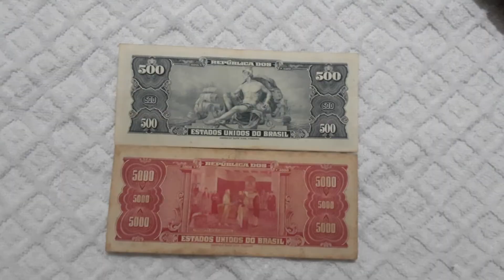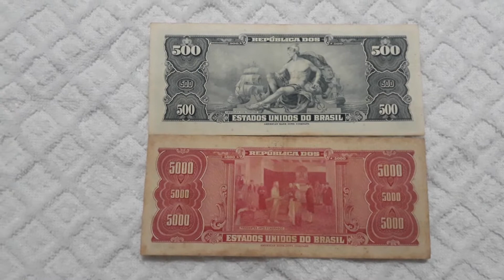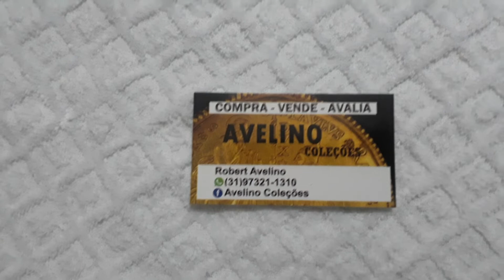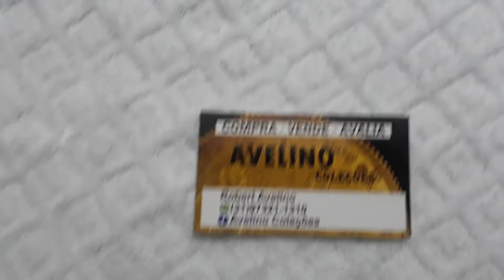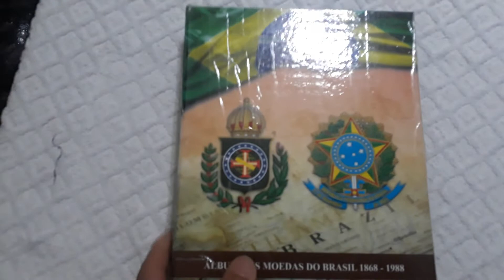🌟Cédulas 500 e 5000 Cruzeiros moedas níquel rosa e 1000 Réis módulo maior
Cédulas 500 e 5000 Cruzeiros moedas níquel rosa e 1000 Réis módulo maior, vídeo apresenta as novas peças adquiridas para coleção: Cédula 500 Cruzeiros com a estampa do Rei Dom João Sexto e 5000 Cruzeiros 1ª estampa coma figura de Tiradentes no medalhão oval , moedas de níquel rosa 10 e 50 centavos,  100, 200, 300 e 400 Réis moedas de cuproníquel com a efigie de Getúlio Vargas e moeda 1000 Réis moeda de bronze alumínio com a efigie de Padre Anchieta módulo maior, moedas da série brasileiros ilustres veja como está ficando o álbum de luxo coleção das moedas do Brasil por tipo. Assista ao vídeo e confira Junto com Maurinho as novas peças que chegaram para a coleção do canal.